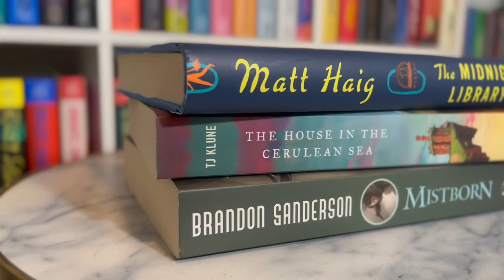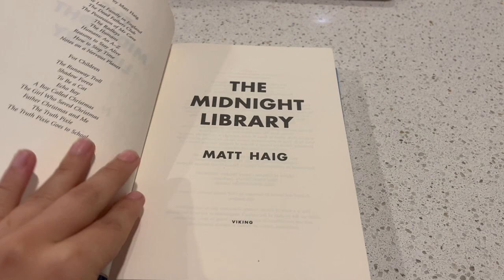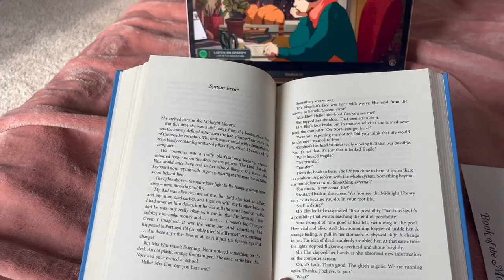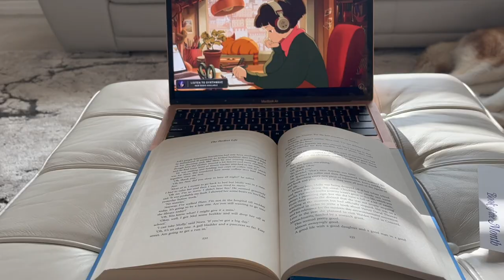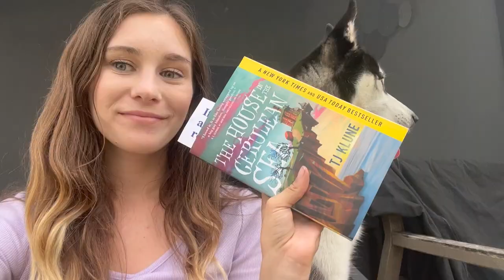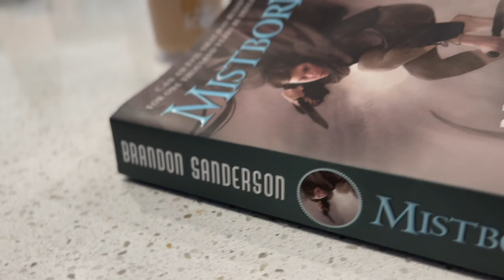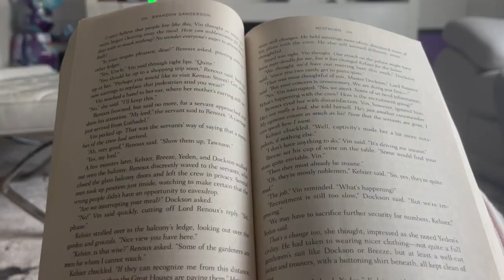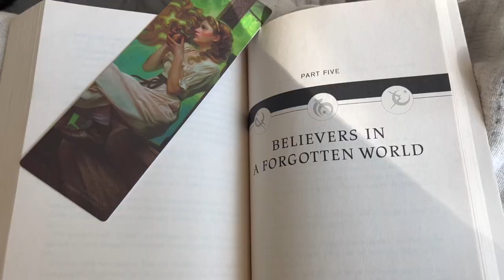reading popular books i did not finish | a second chance reading vlog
Hello bookish people! In my July TBR video I pulled the House in the Cerulean Sea & The Midnight Library out of the tbr jar. These are both extremely popular books and also books I did not finish which inspired the idea of this video.